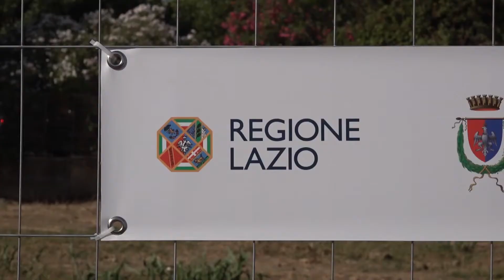Fiumicino, inaugurato il cantiere dell'Auditorium del Mare - Canale 10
A Fiumicino e' stato inaugurato il cantiere dell'auditorium del mare che ospitera' circa cinquecento posti. Il comune prevede la realizzazione di una grande citta' della cultura.